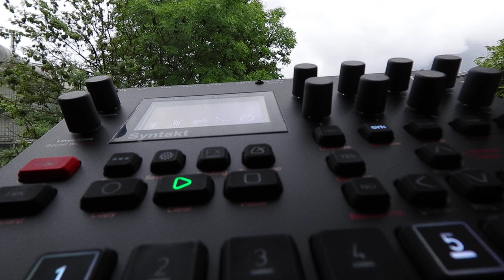Syntakt B10 DETERMONY 125bpm Elektron